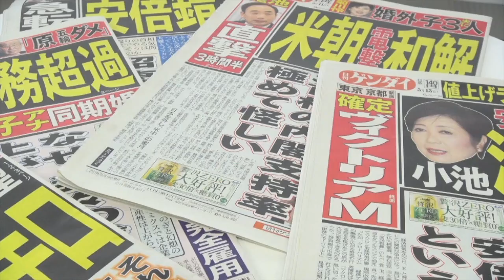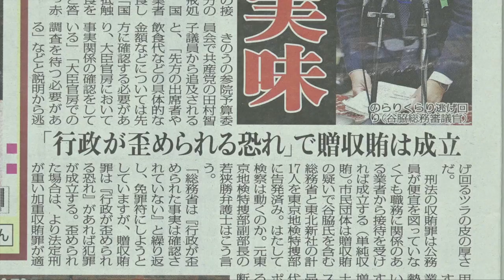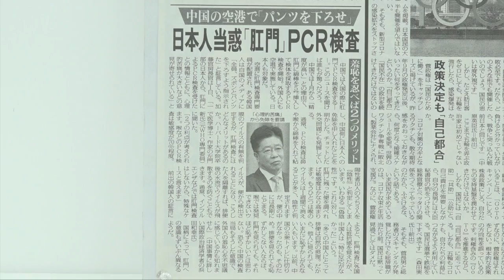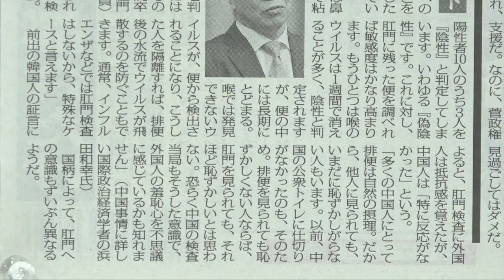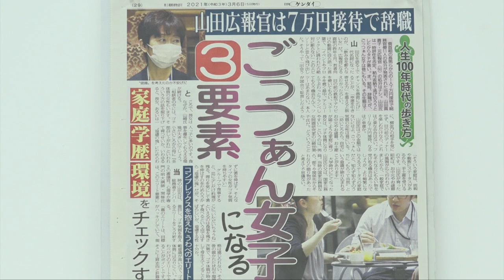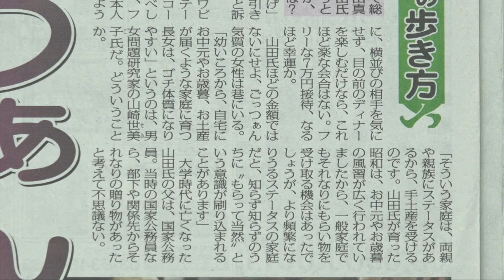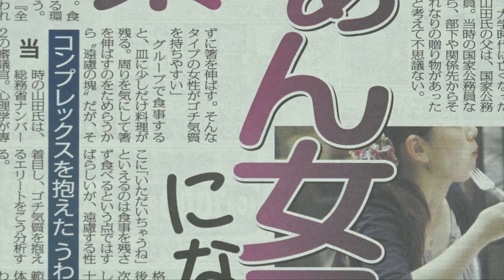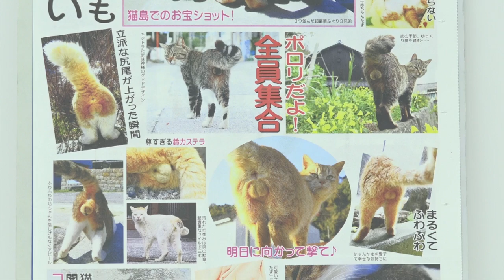菅ゴチ幹部 PCR肛門検査の高精度 ごっつあん女子 にゃんﾀﾞｲ 日刊ゲンダイ週末号Vol 163 2021 03 05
テロからエロまで、ゲンダイ的視点の一週間
出演は、加藤光榮（社会文化編集部長）、モリケンこと森田健司（ニュース編集部編集委員）
進行は、目黒貴子
お題は
①菅ゴチ幹部NTT接待
②PCR肛門検査、中国に中止要望
③ごっつあん女子の３要素
④日刊にゃんﾀﾞｲ